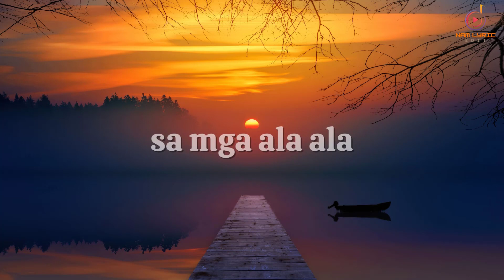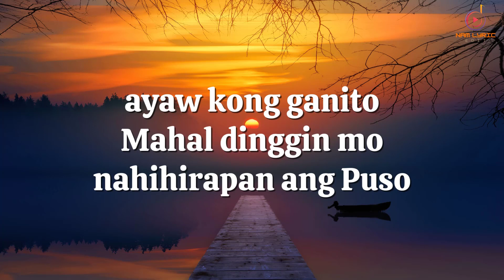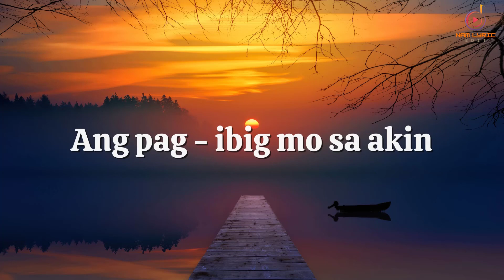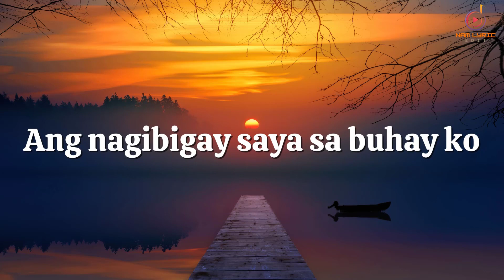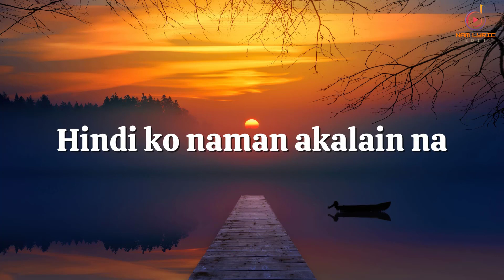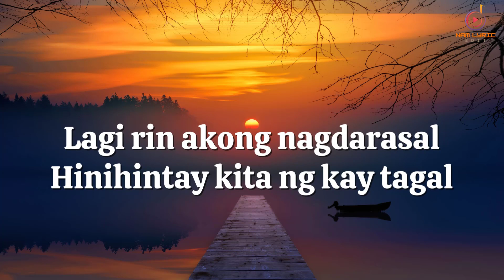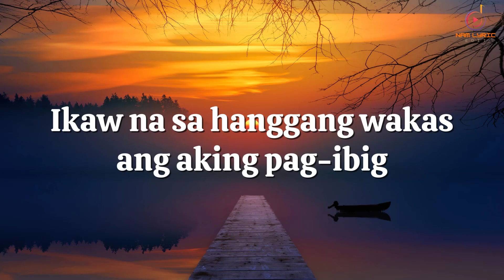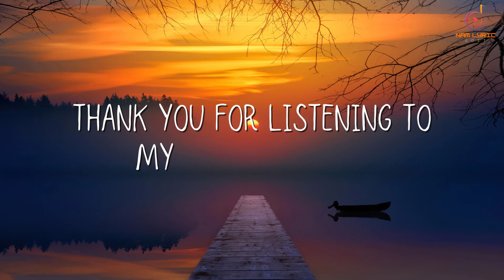Labis Na Nasaktan - Lyrics - Jennelyn Yabu | Poplin Sub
Unting pumapatak

ng di alam ang Luha
ayaw kong ganito
Mahal dinggin mo
nahihirapan ang Puso

Sinundan ka ng kusa

at nagmamakaawa
tinalikuran mo ako
nang papalayo,sumisigaw
ang aking Puso

Labis na nasaktan ako

sa mga ala ala
kahit na habulin ka
kahit pa pilitin ka
Wala na ba akong
Pag-asa pa

dinggin mo ang tibok
ng Puso
Sayo'y nangungulila
Paano na ako
Paano na tayo
Paano na ang Puso
kong ito

Unting pumapatak
ayaw kong ganito
Mahal dinggin mo
nahihirapan ang Puso

at nagmamakaawa
tinalikuran mo ako
nang papalayo,sumisigaw
ang aking Puso

Pag-asa pa

ng Puso
Sayo'y nangungulila
Paano na ako
Paano na tayo
kong ito

Labis mong sinaktan ako
Sobrang nahihirapan ohhoo
kahit ba habulin ka
kahit ba pilitin ka
pag-asa pa ah...

hindi ko makakaya

na sa isip ay lisanin...
aking hinihiling
muli ay tanggapin
Dalangin ng pusong
sumisigaw

Akooohhhh ohhh
hoooohhoohhh hmm...